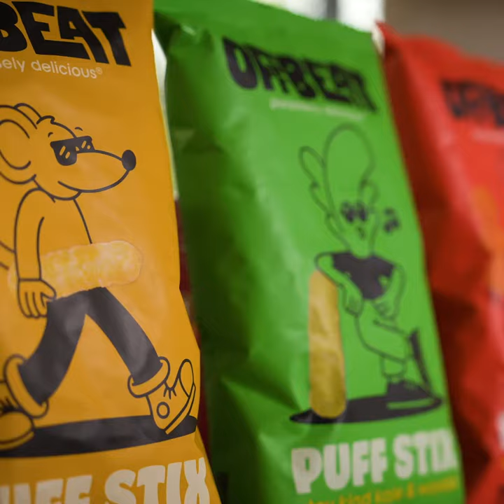Nourish | 1 Min